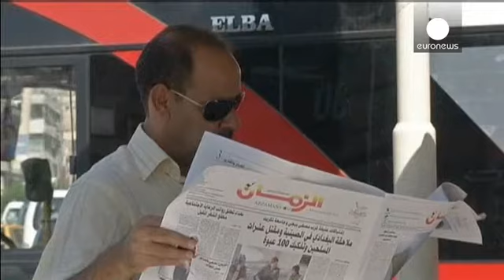Ιράκ: Βασικό θέμα για τους πολίτες η διάσκεψη του Παρισιού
Βασικό θέμα συζήτησης στη Βαγδάτη ήταν η διεθνής διάσκεψη στο Παρίσι, για την ειρήνη και την ασφάλεια του Ιράκ.

Το θέμα κυριάρχησε και στα πρωτοσέλιδα των εφημερίδων της χώρας.

Οι κάτοικοι της Βαγδάτης εξέφρασαν την ικανοποίησή τους για τη διεθνή κινητοποίηση εναντίον των τζιχαντιστών.

«Ελπίζω ότι θα υπάρξει πραγματική συνεργασία μεταξύ των συμμάχων μας, της κυβέρνησης και των δυνάμεων ασφαλείας. Θεού θέλοντος, τα αποτελέσματα είναι θετικά. Ελπίζω να συγκροτήσουν μια συμμαχία το συντομότερο …